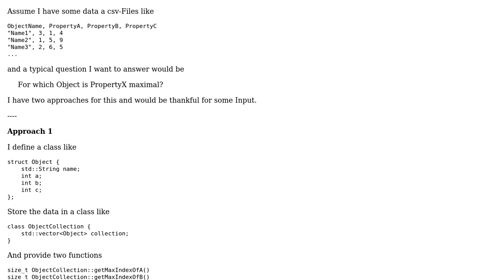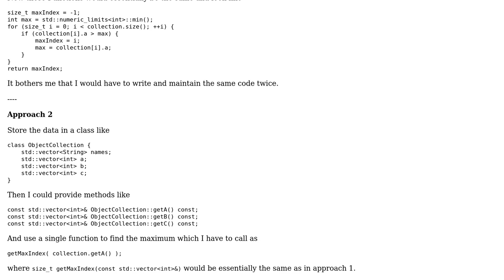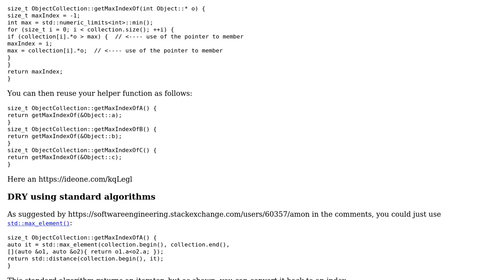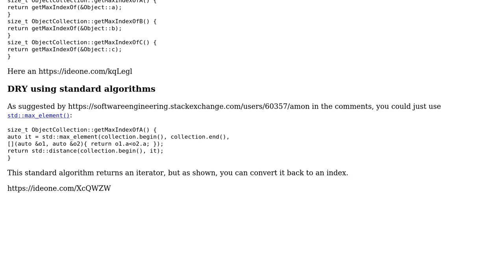Software Engineering: Store csv data as rows or columns in view of the needed processing?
With thanks & praise to God, and with thanks to the many people who have made this project possible! | Content (except music & images) licensed under CC BY-SA | Music | Images & others | With thanks to user Pete user Neil user Elvorfirilmathredia user Doc Brown user Christophe and the Stack Exchange Network Trademarks are property of their respective owners. You are responsible for your own actions.